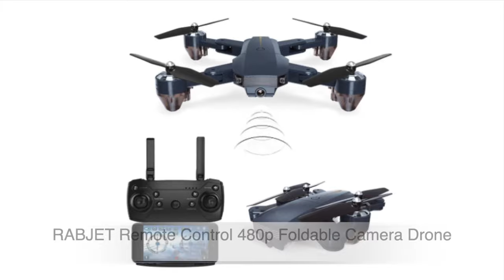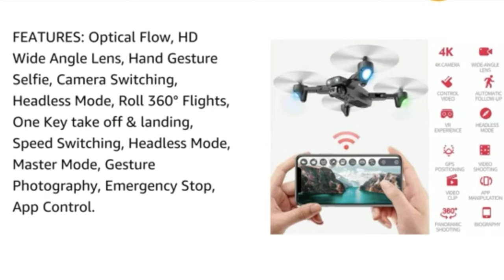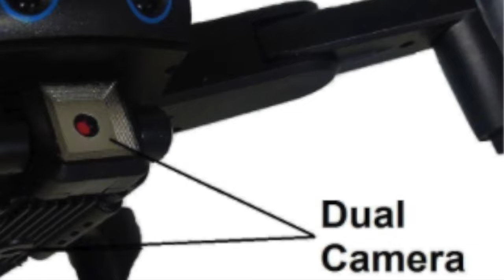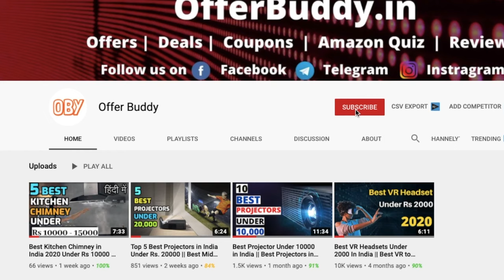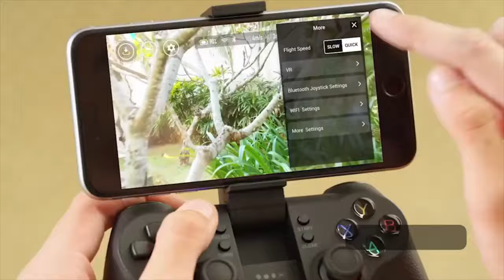Top 5 Best Camera Drones in India Under Budget 2023 || Best Camera Drone Under 6000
Hello friends, in this video I have discussed about best budget Camera Drone that you can get under mid range. With lots of research I have listed out these few Camera Drone that will give you a premium level experience. These are the best Camera Drone that you can find online.

5. Drone no 5

4. Drone no 4

3. Drone no 3

2. Drone no 2

1. Drone no 1

Video Credits:

Here I have used various short clips and images to make this video

Technical Guruji
Mahatmaji Technical
Technical Sagar
Sharmaji Technical
Technical Sunil
Technical boss
Technical Dost
Tech Burner
CarryMinati
Asif Bantaye
TECHZ
Geekyranjit
Gadgets To Use
Techno Ruhez
IGyaan
C4ETech

Portions of footage found in this video is not original content produced by Too Much Tech. Portions of stock footage of products was gathered from multiple sources including, manufactures, fellow creators and various other sources. I earn through amazon associates from qualifying purchases.